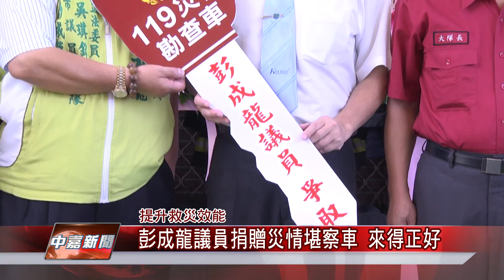1060728【中嘉新聞】彭成龍議員捐贈災情堪察車 來得正好